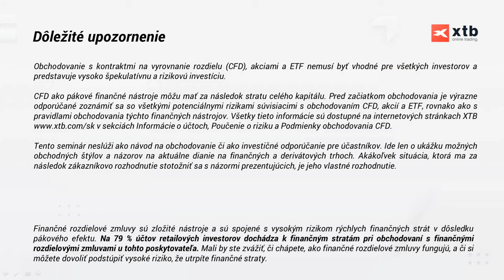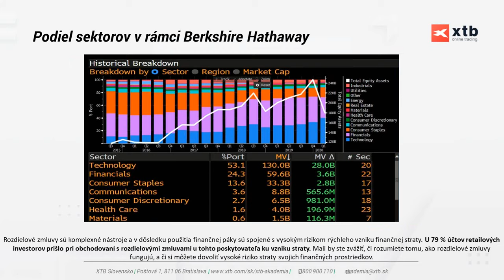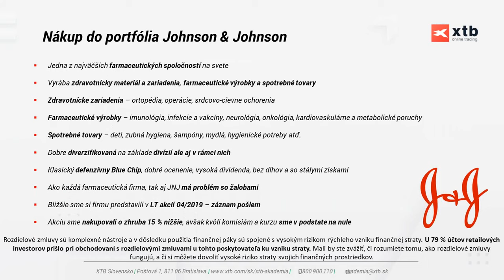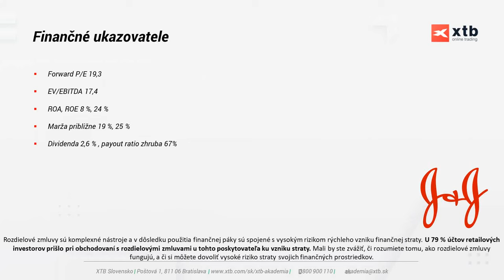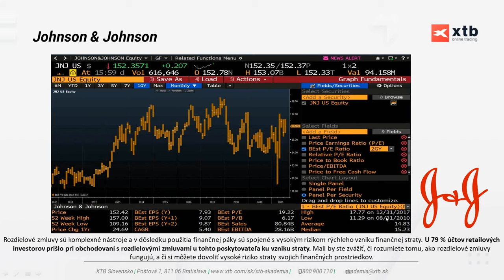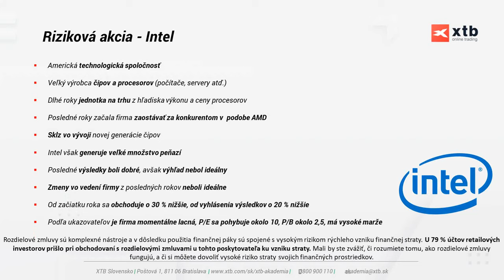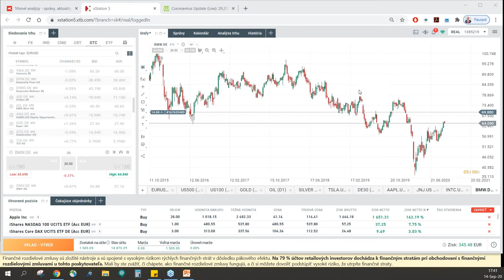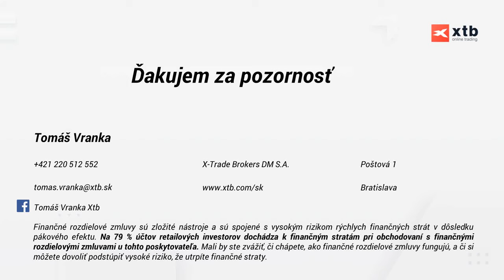LIVE TRADING akcií Tomáše Vranky (14.09.2020)